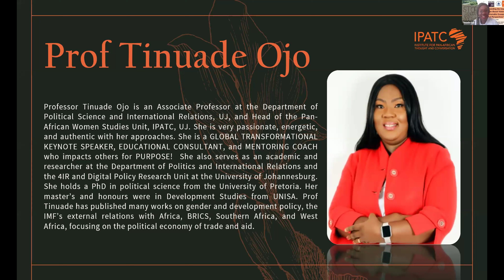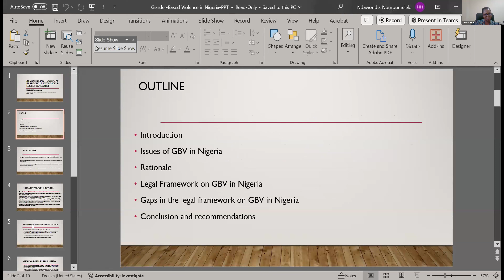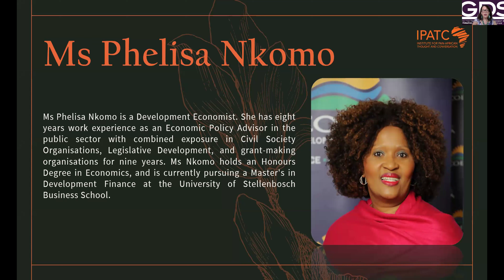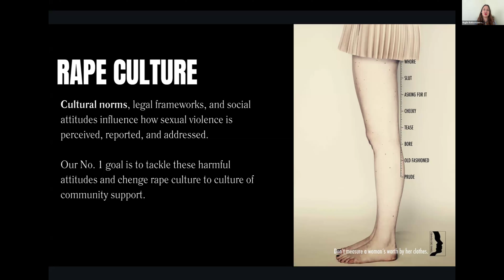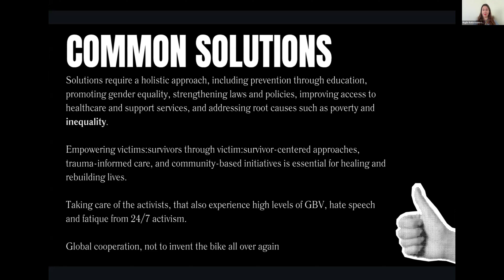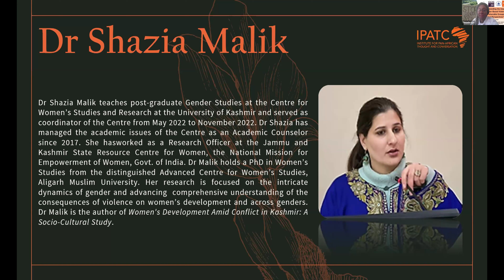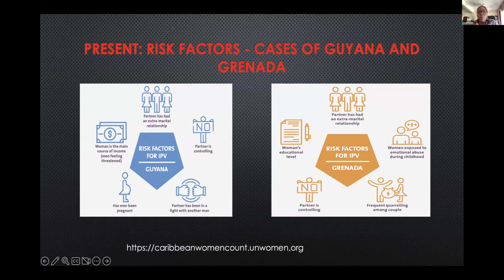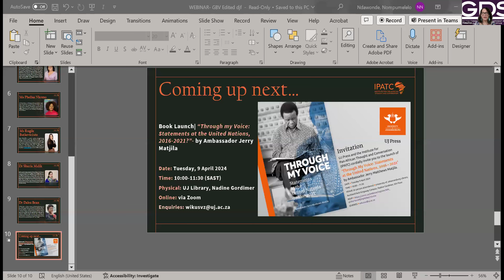WEBINAR|Understanding the Impact of Gender-Based Violence on Vulnerable Groups: Global Perspectives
The University of Johannesburg’s (UJ) Institute for Pan-African Thought and Conversation (IPATC) cordially invites you to webinar on a global concern: Gender-based violence (GBV). This urgent issue touches lives across all demographics, yet its effects are profoundly more severe among the most vulnerable in our society – including women, children, LGBTQ+ individuals, persons with disabilities, as well as refugees and migrants. We warmly extend this invitation to the webinar titled “Understanding the Impact of Gender-Based Violence on Vulnerable Groups: Global Perspectives” to delve into discussions that highlight the challenges from global perspectives, and seek pathways toward resilience and justice.

Panel
 - Prof Tinuade Ojo (facilitator), Department of Political Science and International Relations, UJ; and Head, Pan-African Women Studies Unit, IPATC, UJ
 - Prof Diana Fox (facilitator), University Director, Institute for Gender and Development Studies, Regional Headquarters, The University of the West Indies, Jamaica.
 - Prof Corne Davis, Department of Strategic Communication, UJ
 - Dr Emily Ikide, Research Fellow and the Head of Gender, Inclusivity Unit (GIU), National Institute for Legislative and Democratic Studies.
 - Ms Rugile Butkeviciute, Gender equality and Gender-based violence prevention expert, Co-founder& CEO of NGO Ribologia, Lithuania
 - Dr Shazia Malik, Assistant Professor, Centre for Women’s Studies and Research, University of Kashmir.
 - Nana Wanju, Vice President, Commonwealth Business Women, Africa
 - Dr Dalea Bean, Senior Lecturer, Institute for Gender and Development Studies, Regional Coordinating Office, University of the West Indies, Jamaica